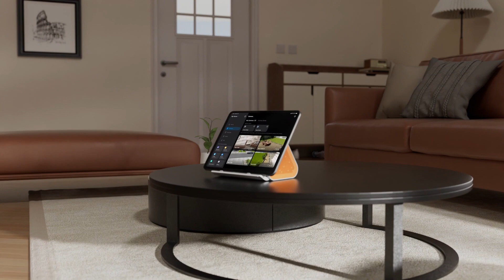Descubre el ecosistema inteligente Tapo para el hogar del futuro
La misión de Tapo es crear hogares inteligentes que hagan la vida más cómoda y segura mientras ahorras energía. Para ello ofrecemos una amplia gama de productos de seguridad, automatización, iluminación y limpieza inteligente.

Bienvenido al mundo de los dispositivos inteligentes. Fundada en 2019, Tapo representa la primera incursión de TP-Link en el mercado del hogar inteligente. Como marca independiente, Tapo hace hincapié en la creación de productos inteligentes, seguros y fáciles para los usuarios, a través del desarrollo de pequeños e innovadores dispositivos domésticos inteligentes.